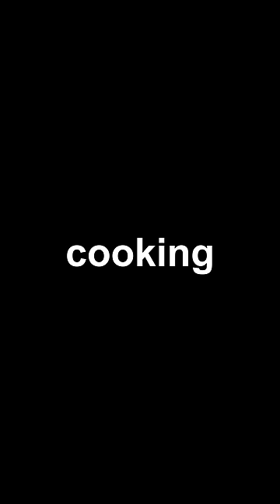She Got Me Fired!